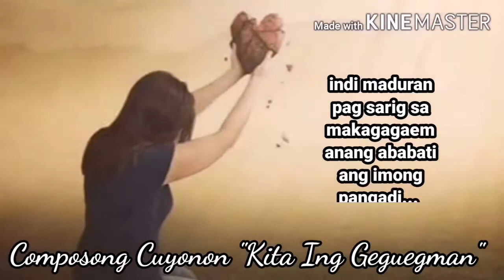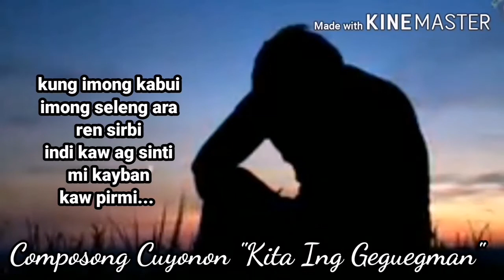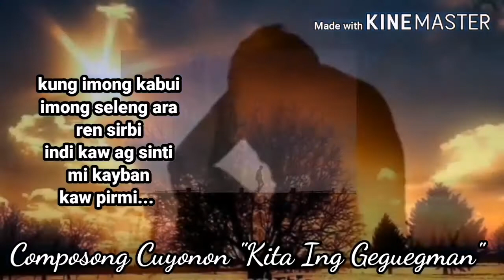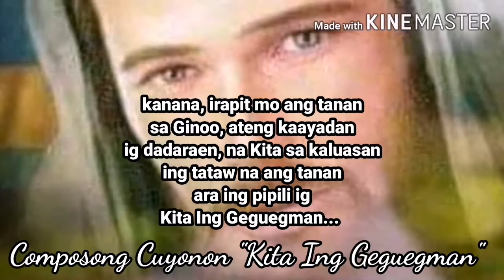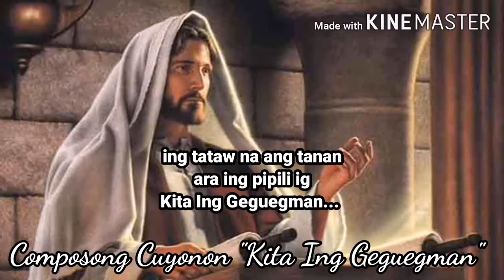The Power of Your Love (Kita Ing Geguegman) cuyonon version cover | MackUstares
MyVlogTitle: The Power of Your Love (Kita Ing Geguegman) cuyonon version cover | MackUstares